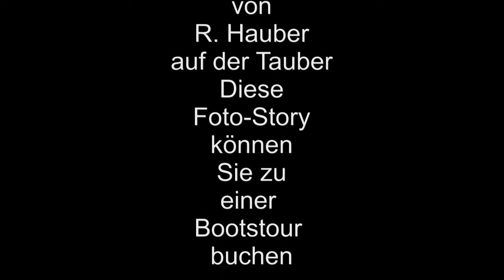2014 01 14 Wolfgangsbrücke Bad Mergentheim durchfahren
Foto-Life-Story auf der Tauber. Bootfahren ist nicht alles. Bilder oder Filme gehören dazu. Die Erinnerungen bleiben unvergesslich. Wichtig ist aber auch, an welcher Position und von welcher Persprektive. Die ändert sich je nach Wasserstand. In Bad Mergentheim gibt es 1 Fotograf, der das proffesionell macht und das ab 5€ pro Teilnehmer.
Der Fotograf kann von jedem gebucht werden. Handy 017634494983